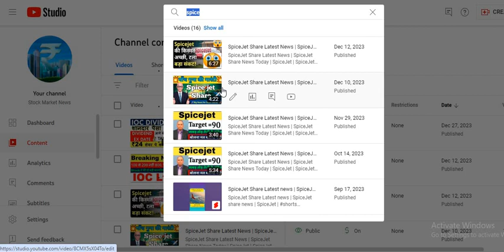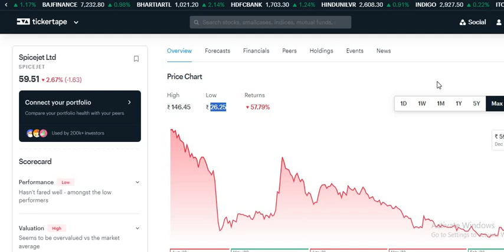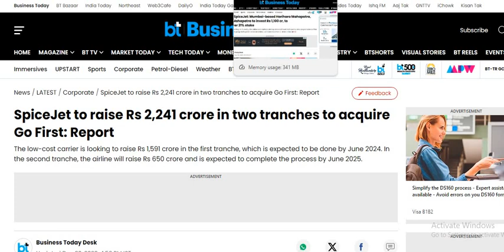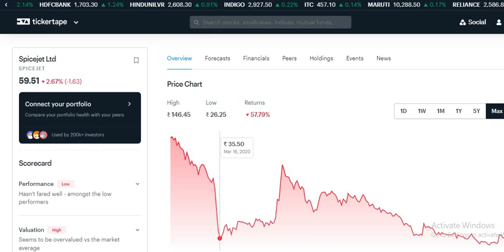SpiceJet Share Latest News | SpiceJet Share News Today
SpiceJet Deal
SpiceJet Deal News

SpiceJet company update
SpiceJet share support and resistance
SpiceJet tomorrow prediction
SpiceJet today share price
SpiceJet today meeting news
reliance and SpiceJet news
SpiceJet today lower circuit news

SpiceJet deal news
SpiceJet latest news
SpiceJet share news
SpiceJet Ltd Share Latest News

SpiceJet latest news
SpiceJet latest news
SpiceJet deal
SpiceJet share price
future shop
SpiceJet share
kishore biyani
zimbra SpiceJet
SpiceJet ltd share price
SpiceJet share price
SpiceJet limited
SpiceJet fixed deposit
future consumer share price target
SpiceJet share
future lifestyle share
SpiceJet stock price
central SpiceJet online shopping
SpiceJet careers big bazaar share
SpiceJet companies

SpiceJet latest news
SpiceJet Share Latest news
SpiceJet latest update

SpiceJet and Reliance deal latest news
SpiceJet and Reliance deal

SpiceJet stock

SpiceJet NEXT TARGET
SpiceJet NEXT TARGET
SpiceJet

Do own analysis and invest with money you can’t afford to lose. The channel would not be responsible for any financial gain as well as for losses. I am not SEBI registered .